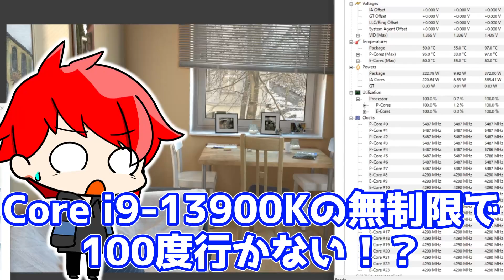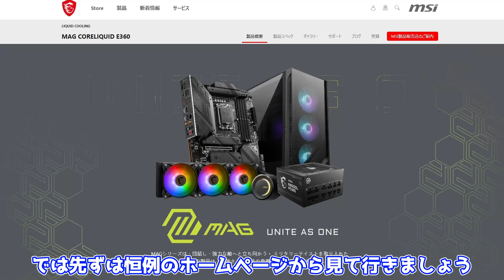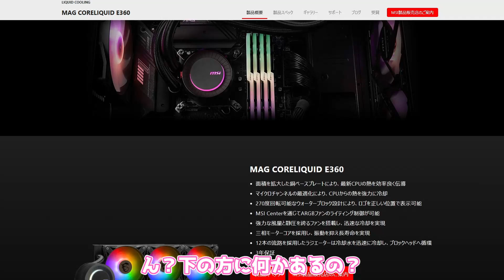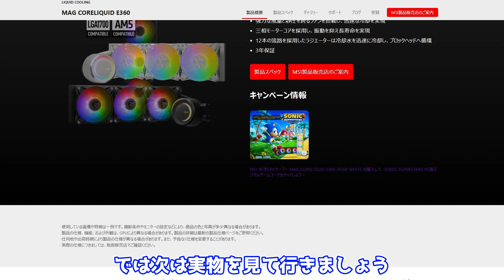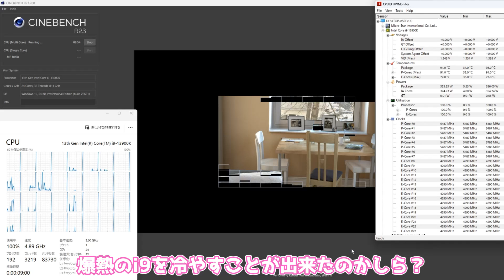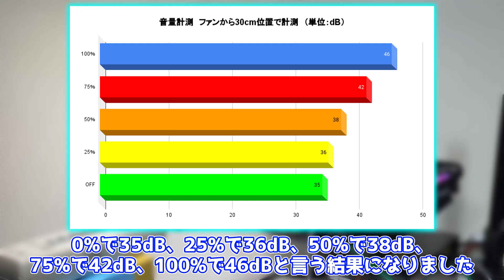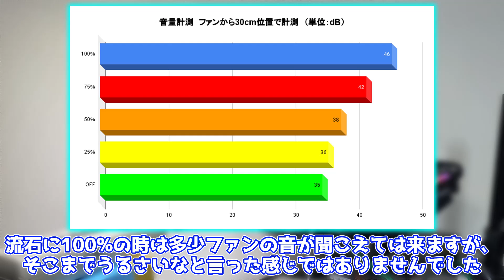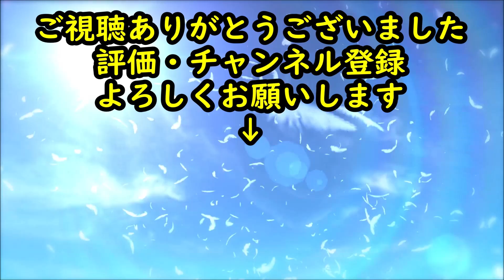【日食をイメージした簡易水冷クーラー】MSI MAG CORELIQUID E360で電力無制限のIntel Core i9-13900Kを冷やせる！？【自作PC】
今回はMSI MAG CORELIQUID E360をご紹介してみました！

楽天市場 ⇒

楽天市場 ⇒

0:00 OP
0:59 ホームページ
2:14 キャンペーン・価格
3:05 開封・付属品
6:04 取り付け方
8:17 完成
9:23 CINEBENCH R23
11:04 ED